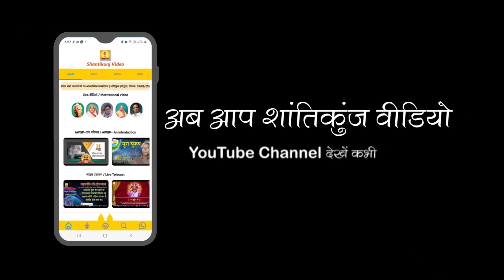समय की पुकार - जागृत आत्माओं को पुकार रहा है यह समय -विशेष उदबोधन आद .डॉक्टर चिन्मय पण्ड्या जी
समय की पुकार - टोली प्रशिक्षण पुनर्बोध शिविर -विशेष उदबोधन आद .डॉक्टर चिन्मय पण्ड्या जी